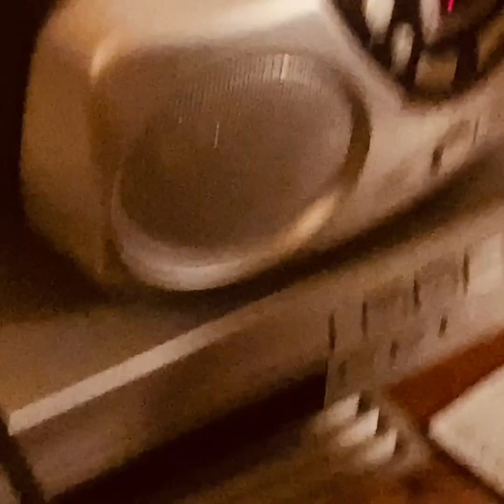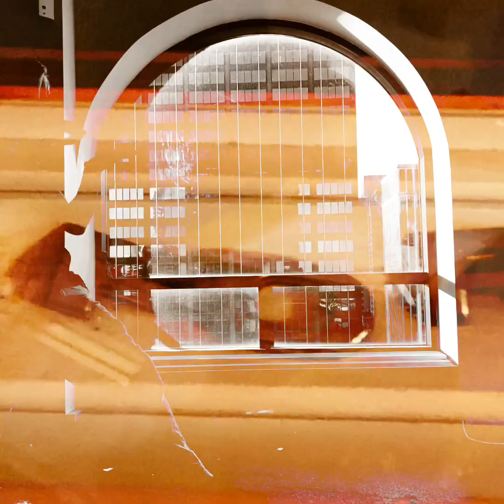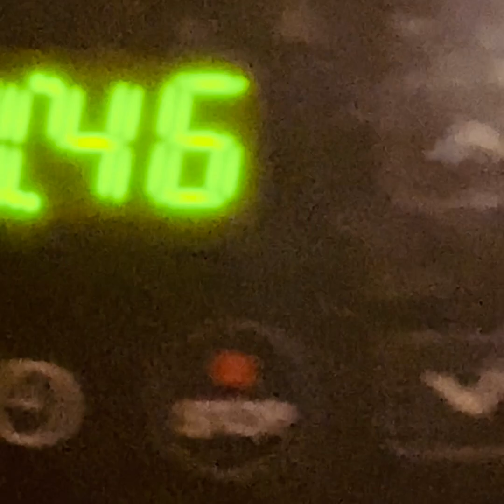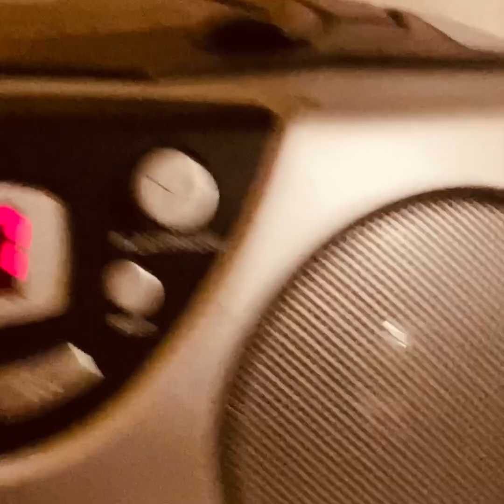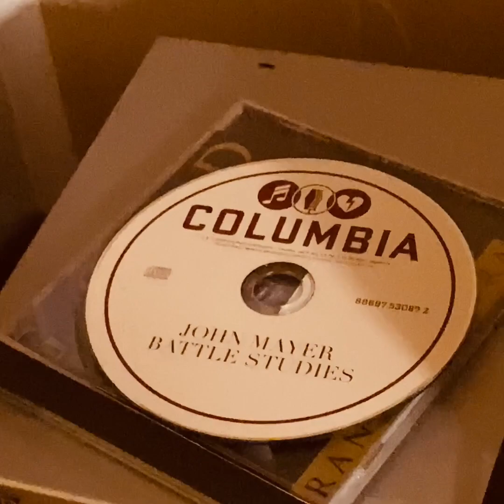Joe Szymczak Girl in New York MV V1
Woman in New York.
A short film shot in NJ and NYC.
Song writing: Joe Szymczak
Videographer: Johnny McDowell
Dancers: Mireia Bragado and Johnny McDowell